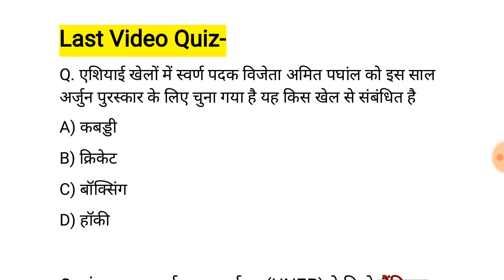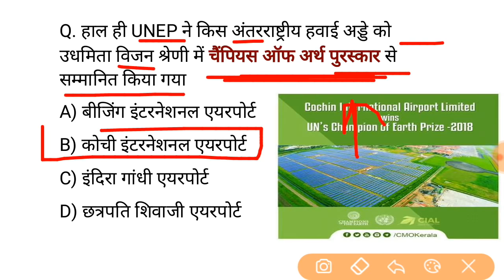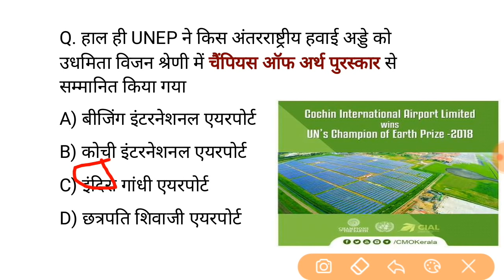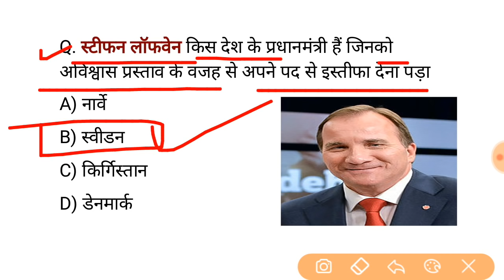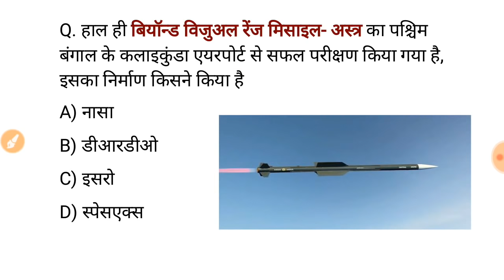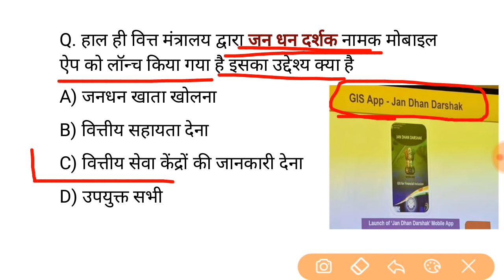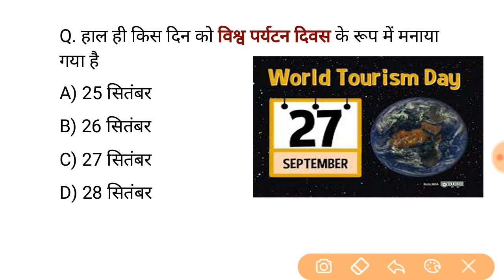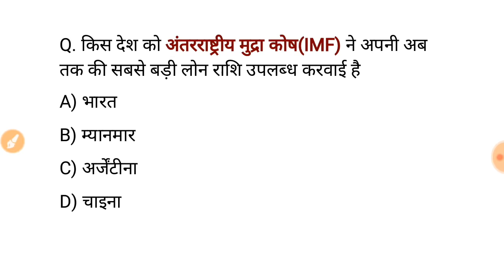Sept,28 2018 करेंट अफेयर्स हिंदी/रटलेना/Daily Current Affairs Booster 28th सिंतबर-Today News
नमस्कार दोस्तों आप देख रहे हैं गोल्डन एरा एजुकेशन YouTube चैनल आज के इस वीडियो में हम 28सितंबर 2018 से संबंधित बहुत ही महत्वपूर्ण करेंट अफेयर्स क्विज जानेंगे और ज्यादा जानकारी के लिए आप हमारी वेबसाइट पर भी विजिट कर सकते हैं जहां आपको हिंदी व अंग्रेजी में दोनों में करंट अफेयर्स पीडीएफ के साथ मिलती है

028september+29sept+31sept+1sept+50sept current affairs

1+2+3+4+5+6+7+8+9+10+11+12+13+14+15+16+17+18+19+20+21+22+23+24+25+26+26+27+28+29+30sept 2018 current affairs

28September 2018 current affairs 008o999sept. 2018 current affairs in hindi,226+28+29+239sept current affairs mcq in hindi,april 2018 current affairs video,april 2018 current affairs quiz,april current affairs video,april current affairs pdf download,current affairs 1018, sept. current affairs in hindi,monthly current affairs mcq in hindi,current affairs quiz 2018 in english,current affairs for rrb group d,current affair for reb locopilot,current affairs for rrb 2018,

0028September current affairs,38+122+27सितंबर 2018 हिंदी करंट अफेयर्स रेलवे ग्रुप डी current affairs सितंबर 2018 करेंट अफेयर्स हिंदी में , सितंबर 2018 करेंट अफेयर्स सितंबर में ,full अगस्त 2018 करेंट अफेयर्स हिंदी में

28sept. +full august + 27sept 2018+536sept 2018 hindi current gk
full September  current affairs 2018 in english, September current affairs, august current affairs 2018, September 2018 current affairs 2018 for upsc, September  current affairs in hindi, sept. current affairs